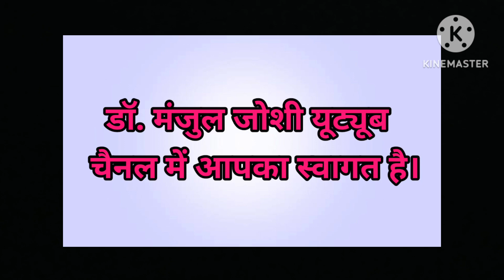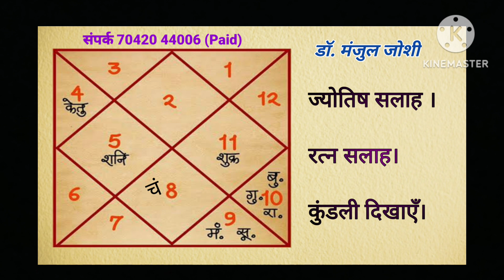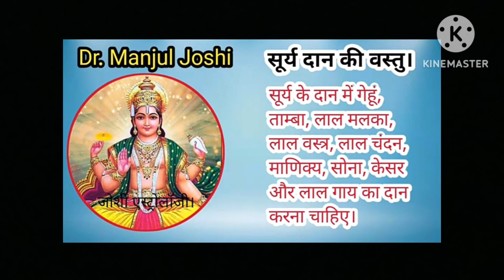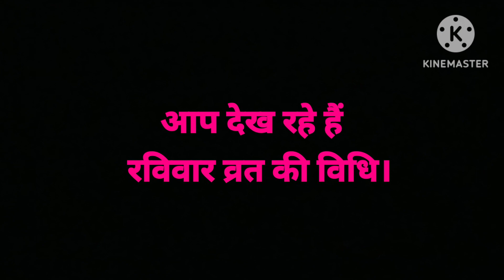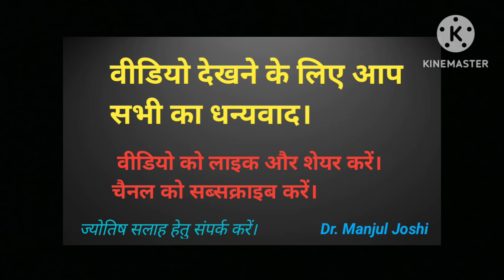रविवार व्रत की पूजन और उद्यापन विधि ।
साथियों नमस्कार इस वीडियो में भगवान सूर्य के व्रत यानी रविवार के व्रत की विधि और व्रत के उद्यापन की विधि बताई गई है।